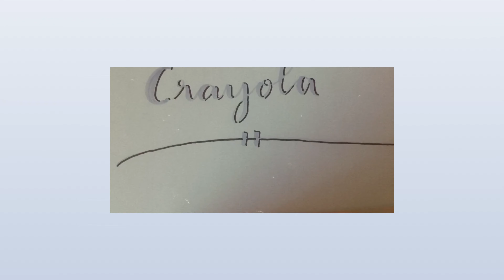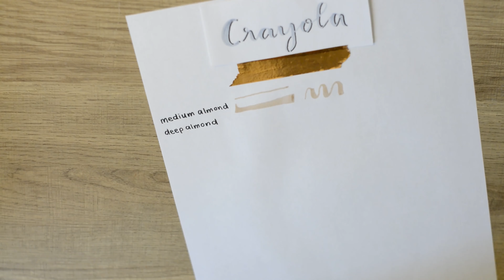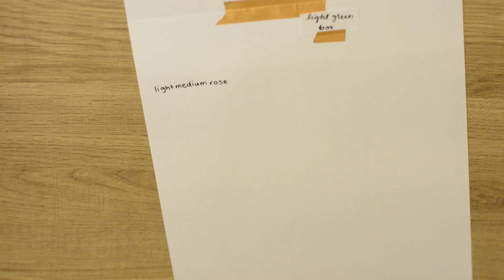Tombow Dual Tip vs. Crayola Markers | First Impression Thorough Review | Pen Swatch and Lettering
Hello everyone!

It's been a while! I’m finally settling into the change of the seasons both literally and figuratively. This Autumn weather has me ready to cozy up with some fun lettering and illustrations.

I had these Tombow markers in my art supplies and was pleasantly surprised to find this unique box of Crayola in the store. ‘Very excited to see this huge range of color! So I decided to see how the timeless Crayola markers stand up to the fan-favorite Tombow. I also conducted a water-test with the markers to show that you can create “paintings” with the markers as they are water-soluble.

The markers featured in this video are: Tombow Dual Tip “Portrait Palette" and Crayola “Colors of the World”. Tombow markers are specifically designed to do lettering art in addition to illustration, as they are brush markers, while the Crayola are not… However, as seen in this video, one can do “faux lettering” with the Crayola markers!

Whether you are a hobbyist, a student, an artist/illustrator, or a teacher shopping for art supplies— or even if you’re just here for the fun jazz music in the video background :) I hope you find this video enjoyable and helpful.

Lovingly,
Abigail

“After this I saw a vast crowd, too great to count, from every nation and tribe and people and language, standing in front of the throne and before the Lamb. They were clothed in white robes and held palm branches in their hands.” (Revelation 7:9a NLT)